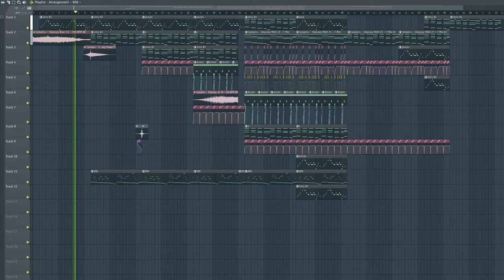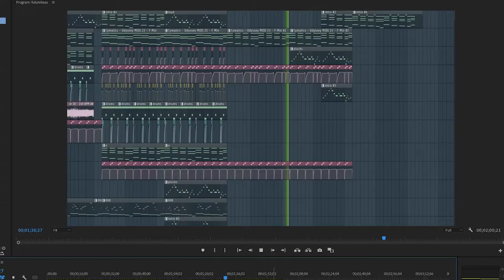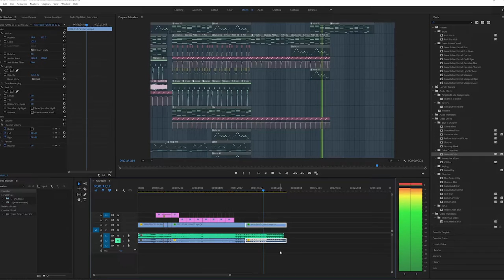my bad attempt on future bass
a